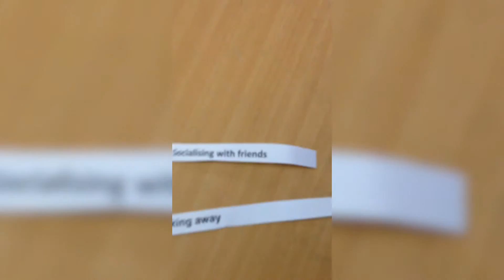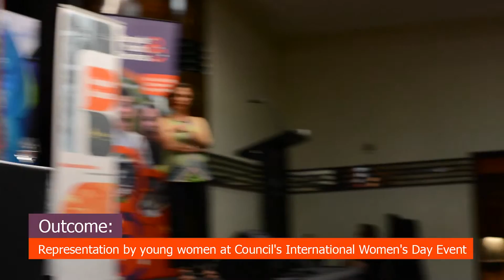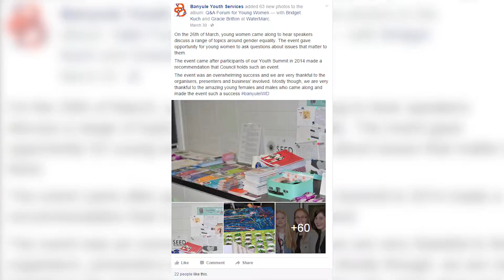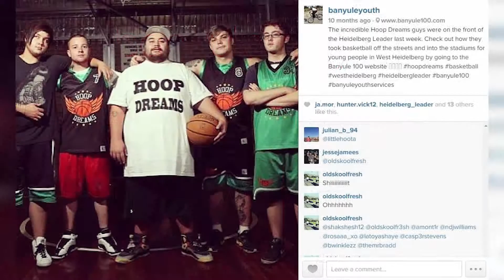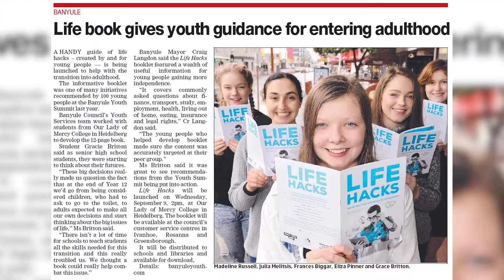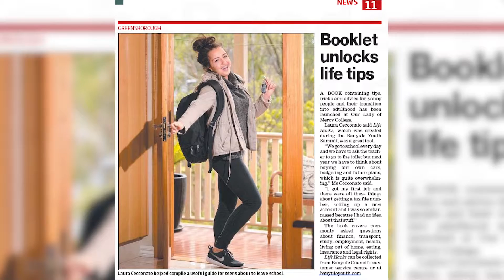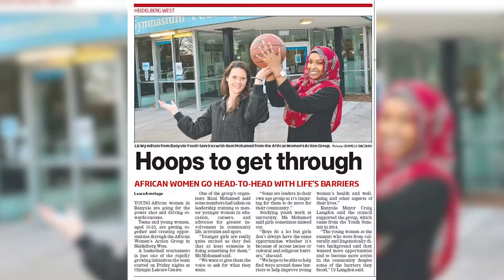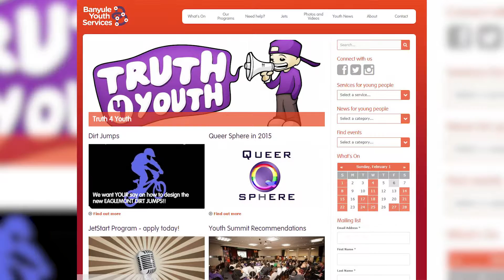Youth Summit Report Card - 2015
A summary video of the outcomes presented to the community from the list of recommendations proposed at the 2014 Youth Summit.